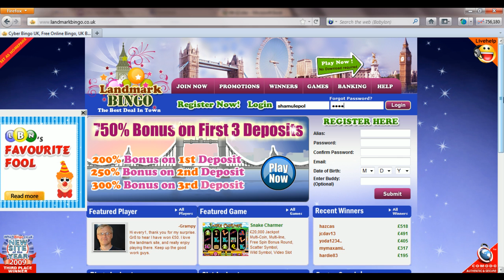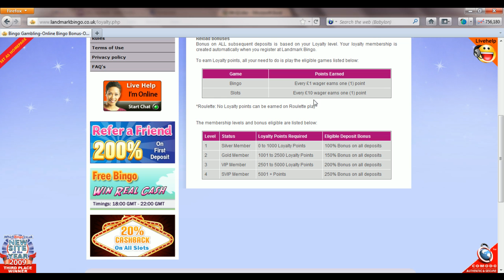How to use Loyalty points at Landmarkbingo.co.uk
This video is for you, Just see and use.